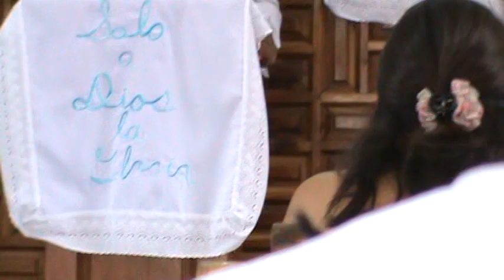Pastor y gran orador en Jojutla Morelos.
Las palabras cuando llevan verdad, no necesitan ser explicadas ...